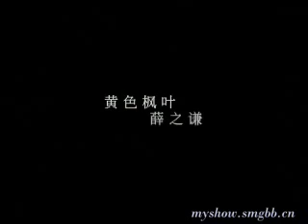Yellow leaf of maple tree(黄色枫叶)-Jackie Hsue(薛之谦)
The song tells a story in which lovers were seperated because of war .It's very moving!